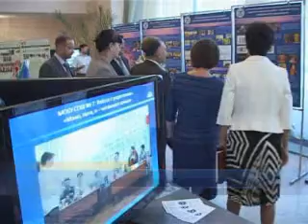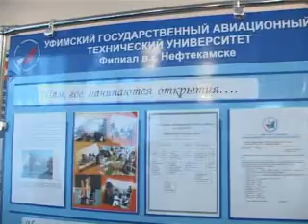Августовское совещание учителей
24 августа нефтекамские учителя собрались в городской филармонии на традиционную августовскую конференцию.  Это самое важное событие для педагогической общественности.  Главная цель -- обсудить основные направления модернизации системы образования